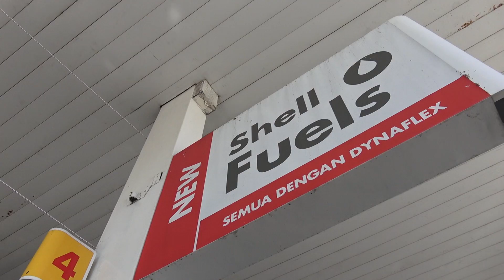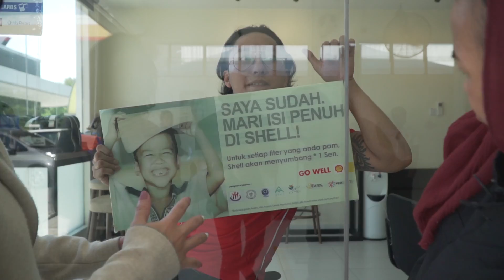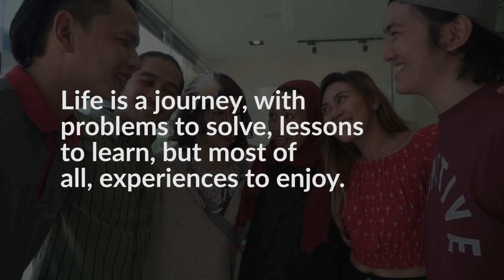Aunty Patrin Ep.15 "PASSION" Season 2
Kalau kamu balik kampung atau drive jauh ni Hari Raya, jangan lupa pastikan kreta dalam keadaan yg selamat digunakan. Check semua!

Use Shell fuels. Designed for efficiency.

Tune in everyday to 89.5 FM (Kota Kinabalu, Sabah) to listen to KK12FM playing great music, talk shows and other interesting content!